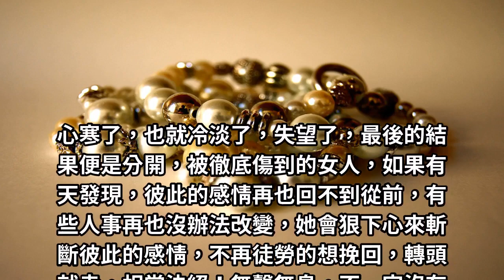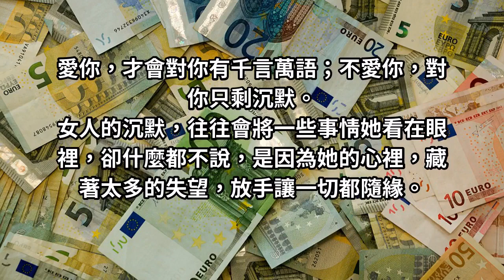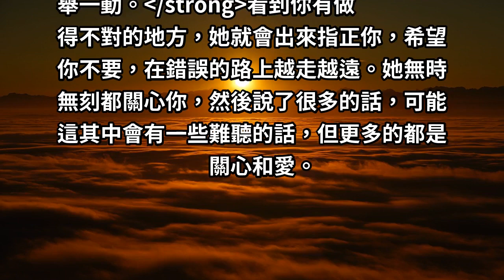女人一旦心寒了，除了沉默就是冷漠！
有一種沉默，叫心寒。當一個女人對於一段感情已經不抱任何期待了，絕望了，她一個字都不會想說，因為多說無益，而且她也已經沒有那個力氣，感情裡最怕沉默，只有傷害得越深，沉默才會越明顯，特別是女人，當她完全保持沉默的時候，代表她的心已經遍體麟傷，她對感情已經徹底心